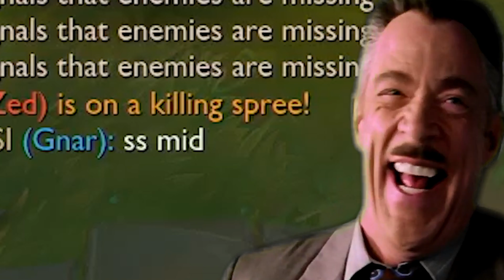Better Mid Lost | Stream-Highlight [edit. Gameplay]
Heute bekommt ihr ein kleines Streamhighlight von mir. Das Motto:
Better Midlane Lost!  Und ich bin Lissandra Midlane!